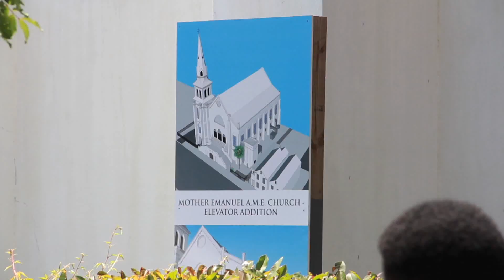Emanuel A.M.E. Dedication Video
This is a video I did while visiting Emanuel AME to pay my respects. Raw footage to capture the raw emotions that were present.

Song: When I Look to The Sky-Train